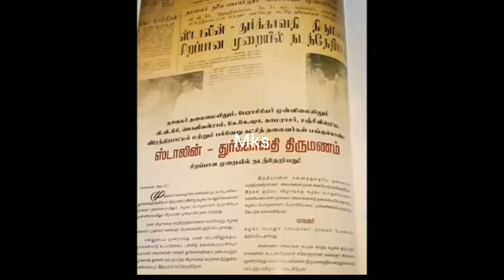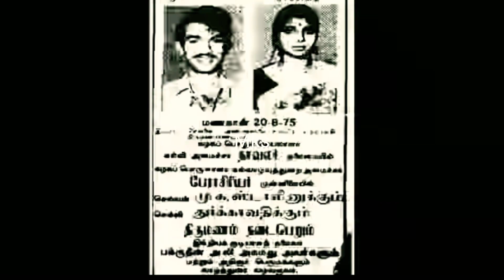Chif minister mk stalin old photos newport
Chif minister mk stalin old photos newport காணக்கிடைக்காத அரிய புகைப்படம்